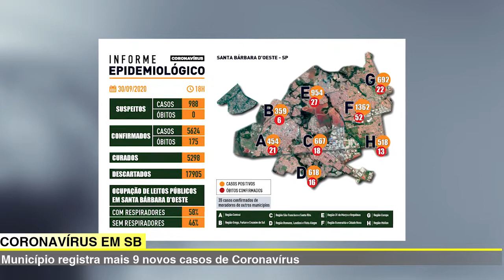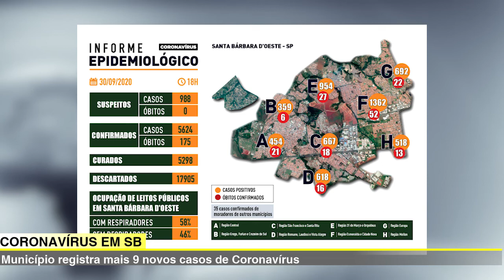JORNAL DA TV SBNOTÍCIAS DR JOSÉ SERÁ ENTREVISTADO HOJE NA RÁDIO BRASIL